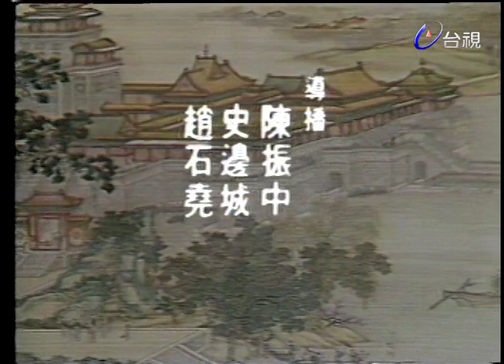少年遊 第 35 集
演員:夏玲玲 游天龍 尹寶蓮 邵佩玲 張冰玉 魯直 吳國良 高霄 余松照 鄭世耕(鄭少峰) 韓江 尤魚 劉幼斌